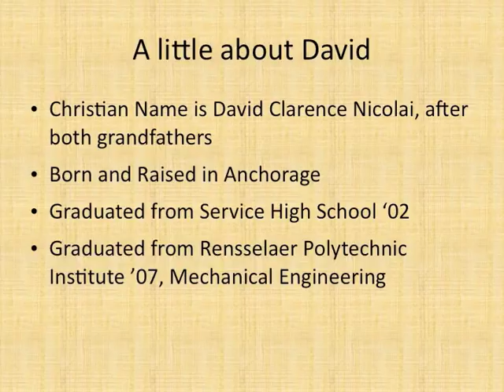"Alaska Native String Stories" - David "Kitaq" Nicolai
String figures, or string stories, have been found in every indigenous culture on the six populated continents.  String figures from arctic and sub-arctic cultures have been considered by the International String Figure Association the most difficult string figures to construct in the entire world.  As recently as five years ago, there were only four people in the state of Alaska (all Alaska Natives) who knew a large number of string figures.  Recently, those four have worked hard to re-IGNITE this type of traditional storytelling.